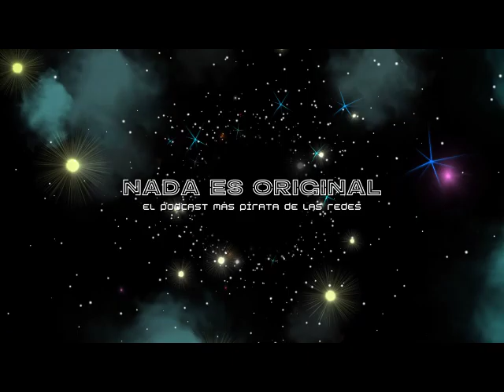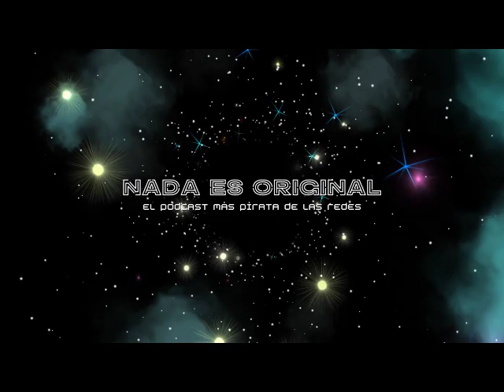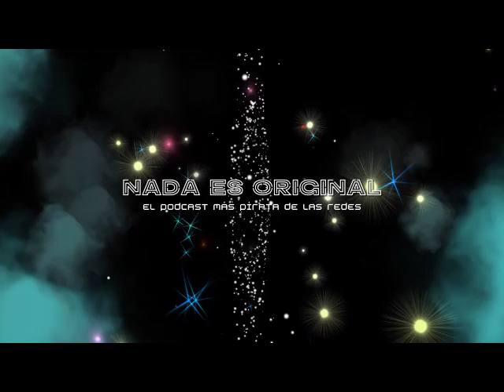La Memoria se filtró por una grieta / PMZ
Nuestro admirado Pablo Martínez Zárate nos visitó en cabina para platicar sobre su documental La Memoria se filtró por una Grieta y su proceso de creación, ¡increíble conversación!